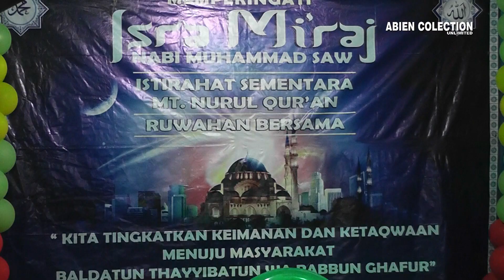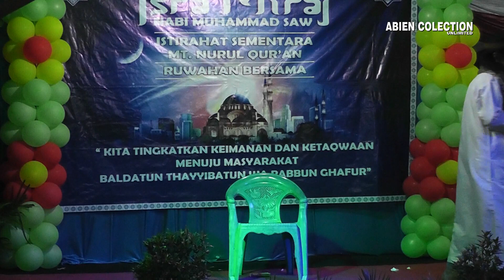USTADZ MIFTAH SAPUTRA KYAI METAL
Memperingati ISRA MIRAJ NABI MUHAMMAD SAW,istirahat pertama MT NURL QUR'AN.Ruwahan Bersama. Kita tingkatkan keimanan dan ketaqwaan,menuju masyarakat baldatun thayyibatun warabbun ghafur,,,acara; dikediaman bpk, ustad.junaidi ( uje )